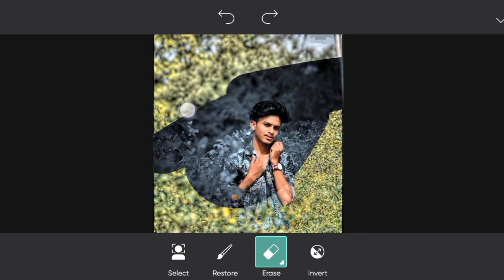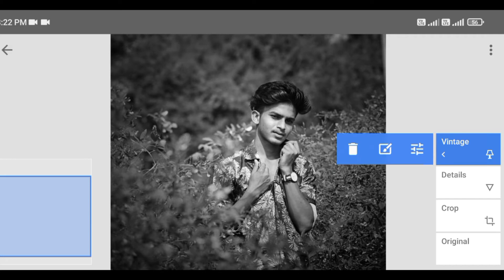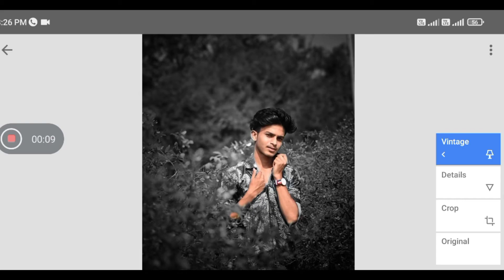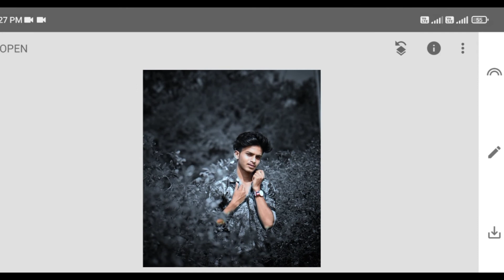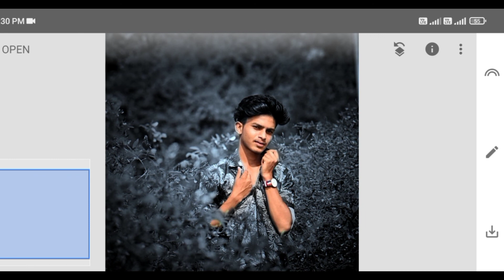New snapseed dark background effect photo editing ! Snapseed background colour change photo editing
Snapseed photo pc

snapseed editing,
photo editing,
editing,
snapseed,
snapseed tutorial,
snapseed tricks,
snapseed face editing,
snapseed editing sinhala,
snapseed editing tutorial,
snapseed edit